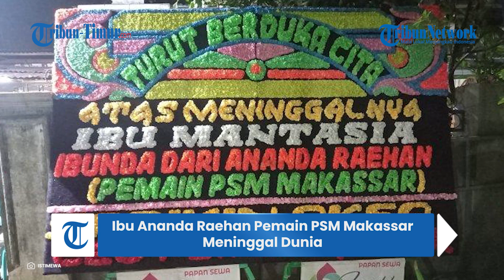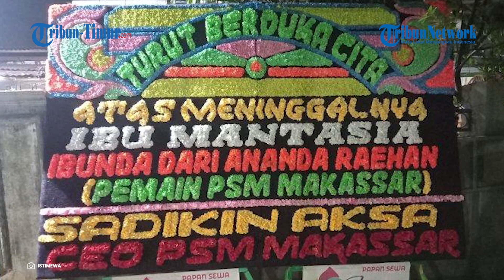Innalillah, Ibu Ananda Raehan Pemain PSM Makassar Meninggal Dunia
TRIBUN-TIMUR.COM - Kabar duka dari pemain PSM Makassar.

Mantasia ibunda Ananda Raehan meninggal dunia, Senin (16/10/2023).

"Innalillahi wa innailaihi rojiun, telah meninggal dunia ibunda dari Ananda Raehan malam ini di RS Wahidin Sudirohusodo," tulis dalam pesan WhatsApp (WA) yang beredar.

Karangan bunga ucapan duka juga telah terpasang di sekitar rumah Ananda Raehan.

Di antaranya ada dari CEO PSM Makassar Sadikin Aksa.

Selain Sadikin Aksa, karangan bunga juga dari pemain PSM Makassar.

Sekedar diketahui, Ananda Raehan, masih latihan bersama PSM Makassar, Senin sore.

Bahkan ia salah satu pemain terakhir pulang dari Stadion Kalegowa.

Ia pulang bersama Yance Sayuri.